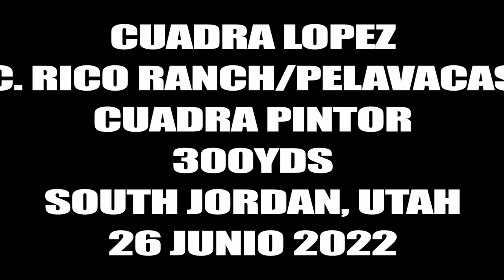Haste el Cielo El Capricho Cuadra Lopez se fue a correr con los grandes a las praderas del cielo!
El Capricho Cuadra Lopez vs El Alteño Cuadra Pelavacas/Rico Ranch vs Cuadra Pintor en Carril de South Jordan, Utah